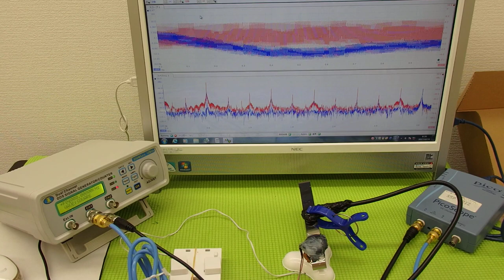オリジナル超音波プローブの「発振・制御」技術 Ultrasonic system